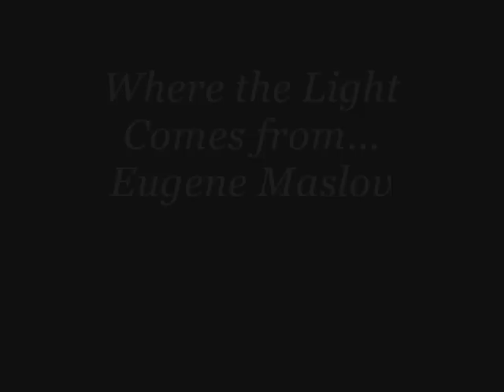Winter Morning - Eugene Maslov Trio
Where the Light Comes from...

Eugene Maslov (pf) Vinnie Colaiuta (ds) Trey Henry (b)

Recorded at Media Hyperium, Inc. 2539 West 237th Street, Suite E Torrance, CA 90505

Blue Canoe Records